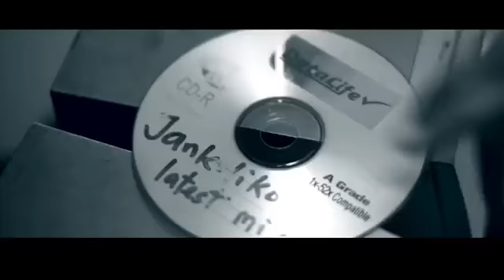Chidinma - Jankoliko Official Video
Our throwback video for the week is Jankoliko, by the 2010 winner of the MTN Sponsered Project fame, Chidinma.

The song also featured Sound Sultan